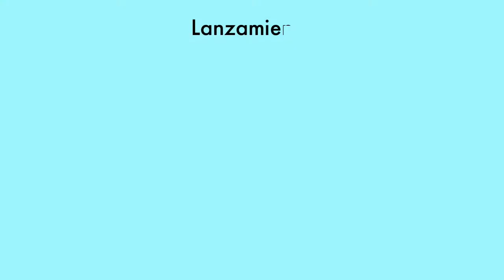Inscribete al evento de lanzamiento de Live 11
Hola que pasa!!
Aqui te dejo el enlace donde te podrás ver toda la info e inscribirte de forma gratuita .
A disfrutar!!